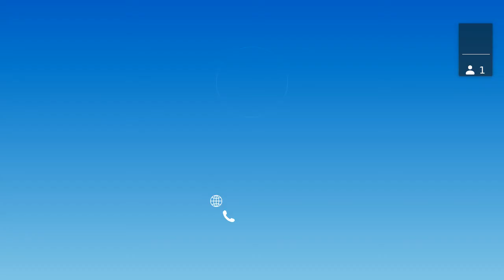Intro Sprint 78 Demo Session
For details on the show have a look and a detailed release note is available